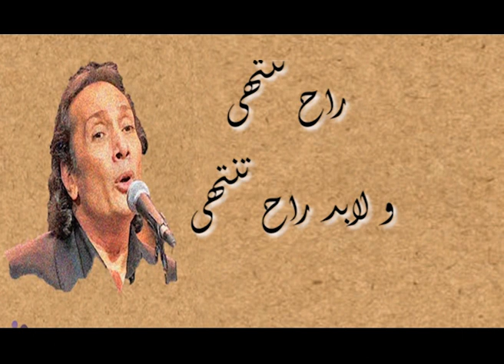رباعيات صلاح جاهين وغناء علي الحجار - عجبي عليك يازمن